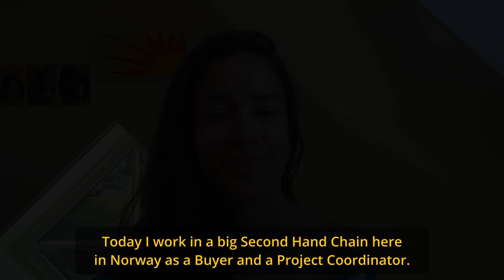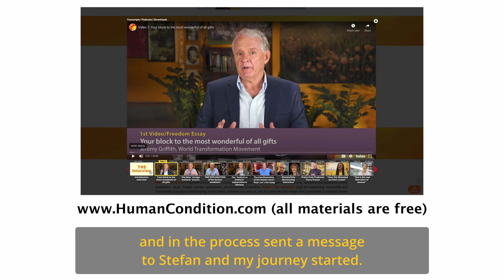Fabiana Hargreaves da Costa — Rio de Janeiro World Transformation Movement Centre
The World Transformation Movement Rio de Janeiro Center was established by Fabiana Hargreaves da Costa to support and promote Australian biologist Jeremy Griffith’s ground-breaking and world-transforming explanation of the human condition.

The World Transformation Movement’s global network of WTM Centres promote the life-changing and world-transforming explanation of the human condition put forward by Australian biologist Jeremy Griffith It is the breakthrough insight into human behaviour we have all been waiting for!